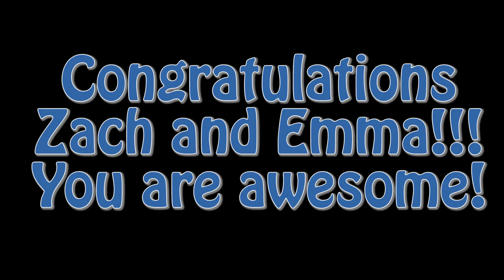Zach and Emma got married!! [Vlog 77]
Two awesome people, Zach and Emma that are leaders at my church got married!!